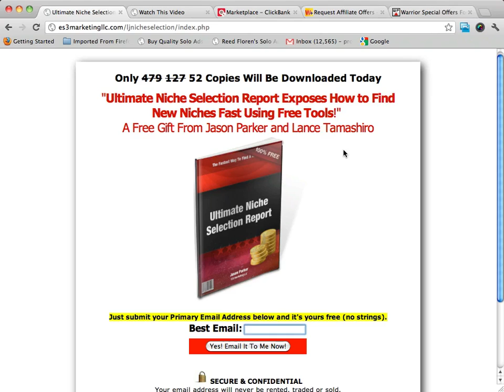Ultimate Sales Funnel Part 4 - Free Offers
Find out how to work from home and be your own boss using a proven system that will generate a passive residual income on autopilot.